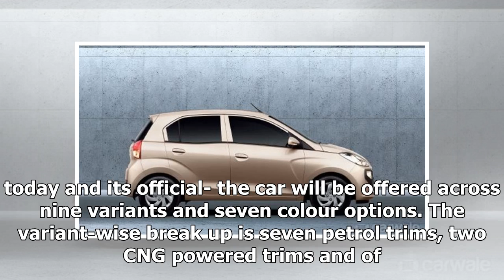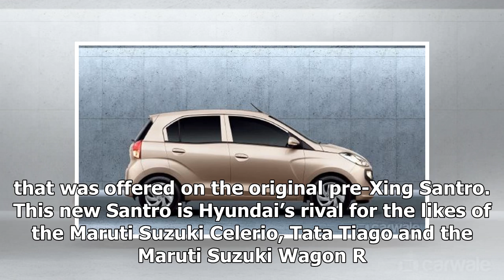2018 Hyundai Santro to be offered in nine variants and seven colour options | k production channel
2018 Hyundai Santro to be offered in nine variants and seven colour options | k production channel
-New tall boy from South Korean automaker -Return of iconic nameplate -Booking open from today -Petrol and CNG power -Launch on October 23Bookings for the Hyund...